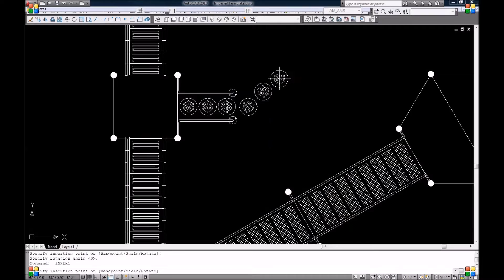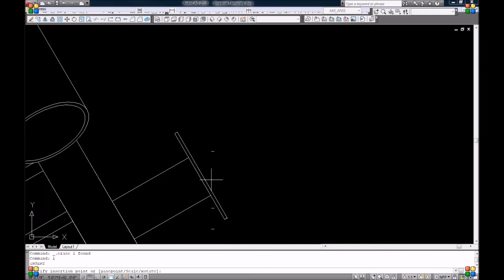Custom Playground Design Video- Centennial Elementary School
Stephen Shepherd, Noah's Park & Playgrounds' lead playground designer, puts a lot of thought into every single custom playground he designs for our customers. Here is a video of Stephen designing a custom playground from the ground up for the Edmond Public Schools administration to approve for their 6 school ADA upgrade project for summer 2015.